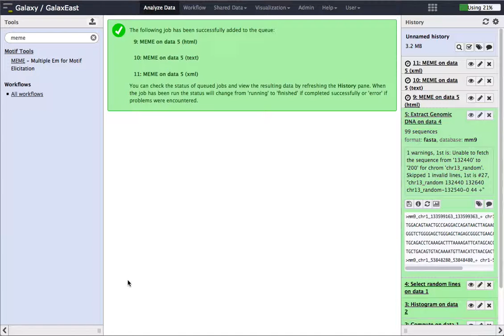Introduction 2 Galaxy (part 2) - Answer 5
Practical session of a training on Galaxy: Answer to question 5